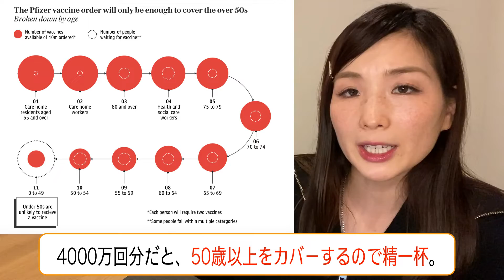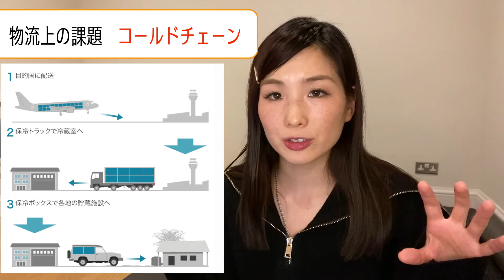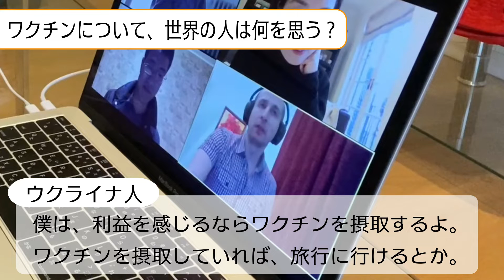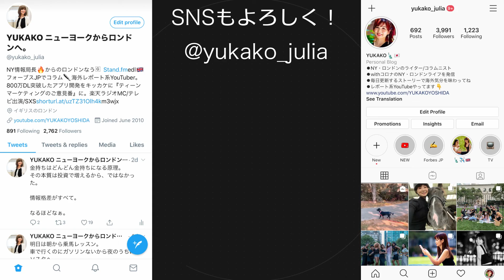【11月15日】新型コロナウイルスワクチンはいつ摂取できるの？課題は？世界の人の反応は？調べてみました。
Weekly YKK Newsは毎週日曜の夜９時更新！
イギリス・ロンドン在住のYKKが、今週話題だったニュースをふりかえります。

【YKKのSNS】
どれも【@yukako_julia】です。